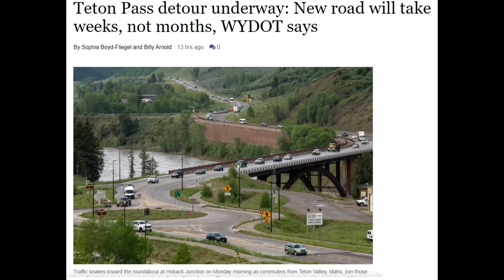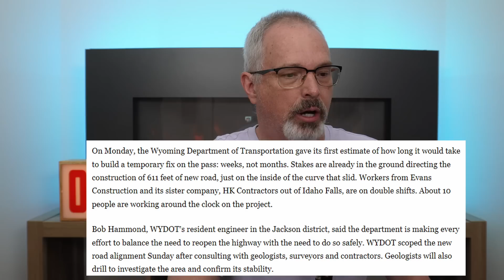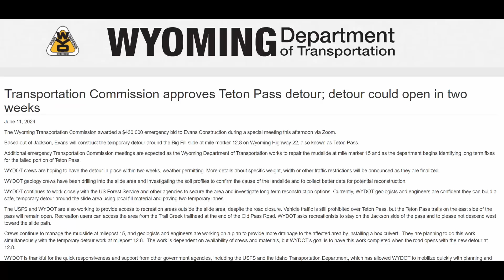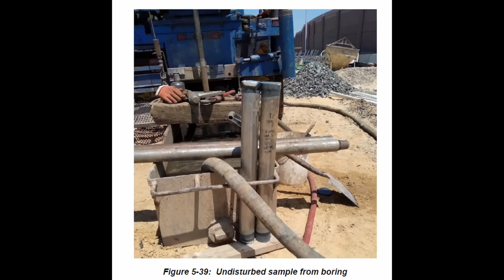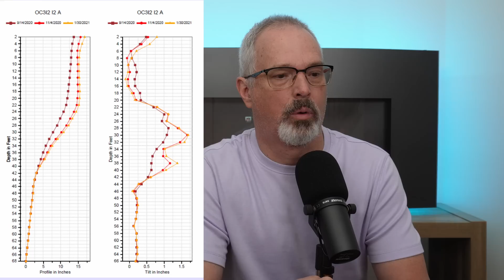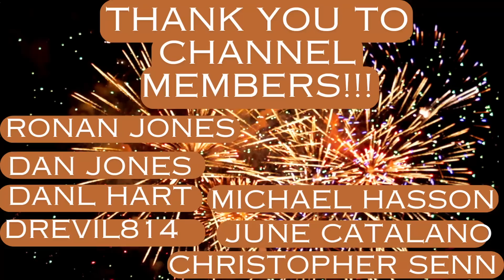Wyoming Slide Update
In this video, I provide an update as to what Wyoming DOT officials are planning to address the catastrophic failure of an embankment fill section for Highway 22 (Teton Pass Highway) in Wyoming that occurred June 8, 2024.  WyDOT officials have decided on a course of action to continue working on constructing an adjacent section of new roadway and opening it to traffic in just 2 weeks.  This aggressive time table is unlikely to provide sufficient time to determine the causes of the failure, access which areas of the highway embankment may also be a risk of failure and to determine the best methods for resuming traffic flows.